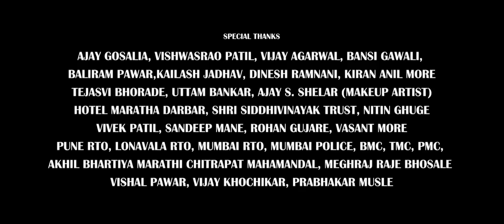BHIKARI full marathi movie online HD | Swapnil Joshi | Kirti Adarkar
bhikari movie full. bhikari full marathi movie